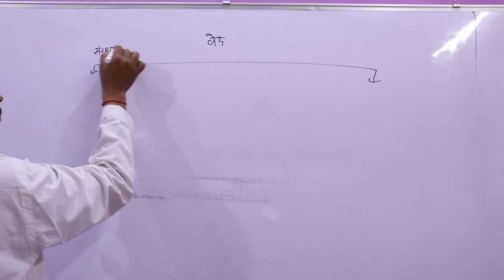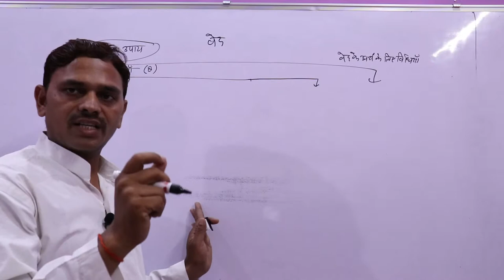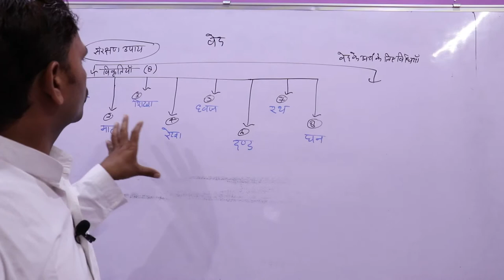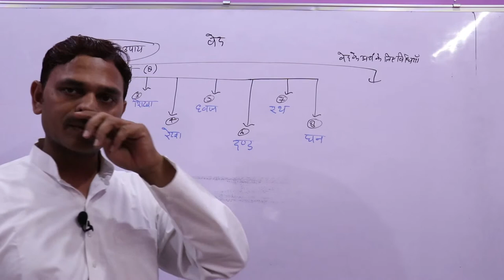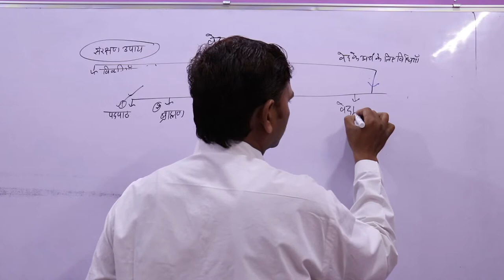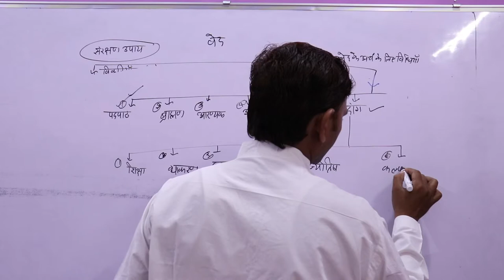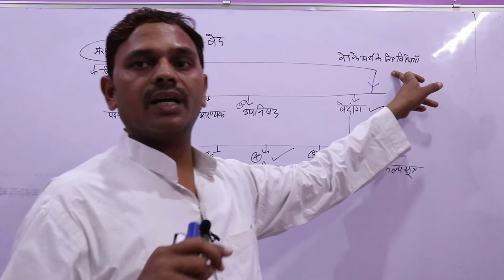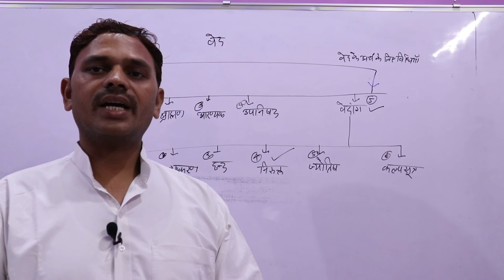Vedic Sahitya,Vedic Sahitya Ka Itihas,,वैदिक साहित्य का इतिहास,वेद विकृतियाँ वेदार्थ विधियाँ भाग -3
नमस्कार मित्रो,

Vaidik Sahitya
Vaidik Sahitya Ka Itihas
वैदिक साहित्य का इतिहास
Ved Vikritiyan
Vedarth Vidhiyan